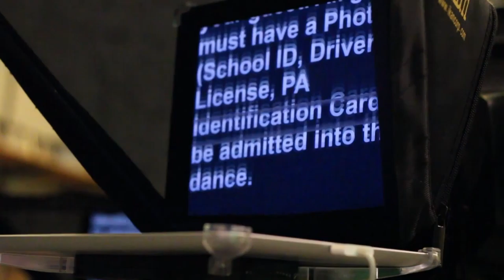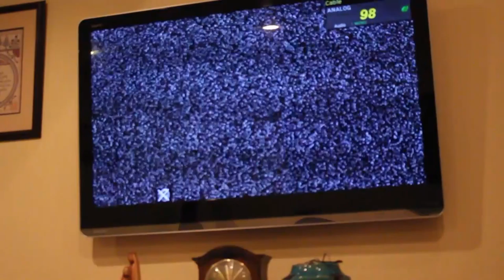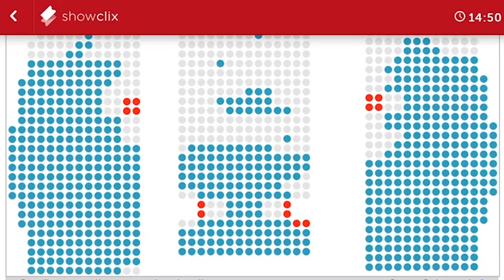Seneca Says 2/27/19 w/ NIK SCHUSTER & ZACH COOPER + musical promo